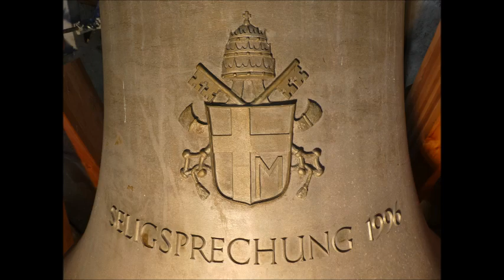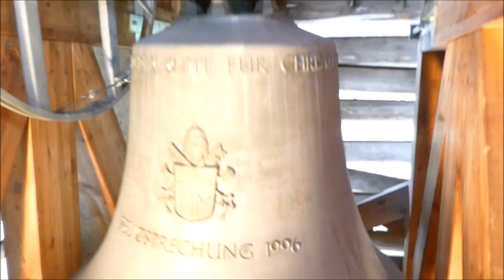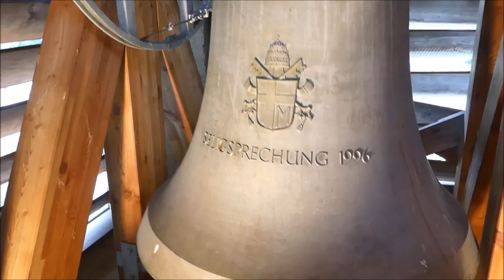Piller (Tirol - A) Geläute der Kaplaneikirche Maria Schnee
Es läuten die klangvollen 4 Glocken der Kaplaneikirche Maria Schnee aus Piller im Tiroler Oberland.

Stimmung:

fis' a' cis'' e''

Gießer:

Gl. 1 Glockengießerei Grassmayr, Innsbruck (1996) “Neururerglocke“
Gl. 2 und 3 Glockengießerei Grassmayr, Innsbruck (1950)
Gl. 4 J. V. Grassmayr, Habichen (1791)

Die Ortschaft Piller ist eine Fraktion der Gemeinde Fließ und liegt im Pillertal, das bei Wenns im Pitztal in Richtung Pillerhöhe (1559 m) abzweigt.

Am Fuße eines bewaldeten Hügels mitten in Piller, das schon um 1300 als „Mons Pilaer" erwähnt wird, steht die Kaplaneikirche „unserer lieben Frau Maria Schnee".
Der Ursprung war eine kleine Kapelle neben dem alten Friedhof.
Mit dem Bau der neuen Kirche wurde 1852 begonnen.

Das Äußere ist vom breiten Langhaus und dem eingezogenen Chor mit Rundapsis geprägt.
Die Fassade mit Steilgiebel wird seitlich von Eckpilastern gerahmt.
Die Mittelnische über der niederen mit Giebeldach versehen Vorhalle nimmt im Mosaik die Maria mit Kind auf dem Lebensbaum vor Gottvater auf.
Der Turm zeigt an der Giebelzone neuromanisches rundbogiges Blendwerk und einen steilen Spitzhelm.
1997 wurden die renovierten Statuen vom Hl. Petrus und vom Hl. Paulus , geweiht und links und rechts am Anfang des Giebeldaches, über dem Eingang, angebracht.

Das Innere zeigt ein vierjochiges Langhaus mit Tonnengewölbe über einem auch um den Chorraum mit Rundapsis umlaufenden, mit Zahnschnittfries versehenes Gesims auf breiten Pilastern.
Die Deckengemälde zeigen im Chorgewölbe die Geburt Christi, an den Seitenwänden rechts Notburga und Isidor, von Josef Haun, 1898.
Am Chorbogen Herz Jesu mit Evangelistensymbolen in Medaillons.
Im Langhaus zieren im vorderen Jochgewölbe die Krönung Mariens (Mitte),
Ruhe auf der Flucht links und Traum Josef rechts.
Im zweiten Joch Salvator in der Mitte, Darbringung im Tempel links, bez.,, Johann Kärle 1904,,
und Heimsuchung rechts.
Im dritten Joch Abschied Christi von Maria, in der Mitte, Christus vor Maria und Josef, links
und Verkündigung rechts.
Im Emporjoch die Pietà in der Mitte und den harfenspielende Engel links und rechts.
Die Gemälde im Langhaus von Johann Kärle, 1904.
Die Glasfenster sind nach Entwürfen von A. Halbig und A. Huber in der Tiroler Glasmalereianstalt in Innsbruck gefertigt worden und zeigen die Heiligen Elisabeth, Barbara, Agnes, Cäcilia, Ignatius, Aloisius, Christus und Johannes, Ludwig und das „Tantum ergo".
Der Neuromanische Hauptaltar birgt in der Mitte das Gemälde der Maria mit Kind, seitlich zwischen den Doppelsäulen Joachim links und Anna rechts.
Der von zwei knieenden Engeln flankierte Tabernakel besitzt in Reliefs die Darstellung des Opfers Isaaks links und der Ehernen Schlange mit Moses rechts, um 1860.
Aus der alten Kirche am linken Seitenaltar zeigt im neuromanischen Aufbau die von J.G, Witwer (Werkstatt) um 1770 geschaffenen Figuren des hl. Johannes Bapt. links und des hl. Josef, rechts; und es zeigt das Gemälde des hl. Franziskus.
Aus der alten Kirche am rechten Seitenaltar befinden sich die von J.G. Witwer (Werkstatt) um 1770 geschaffenen Figuren des hl. Antonius links und des hl. Franziskus, rechts; und es zeigt das Gemälde Martin und Georg vor Maria mit Kind aus der 2.H.18.Jh.
Ebenfalls befindet sich der von J.G. Witwer um 1770 geschaffene Schutzengel in der Nische des Langhauses.
Weiter in den Nischen des Langhauses Josef, Anna mit Maria, Immakulata, alle 19. Jhd.
Kreuzwegstationen, bez. „Joh. Gabl 1847" (14 Stationen)
Anlässlich der Seligsprechung von Pfarrer Otto Neururer 1996 wurde in der Nische des
Langhauses rechts eine Gedenkstätte eingerichtet (1997).
In der Vorhalle überlebensgroßes Kruzifix, 19. Jhd. 1906 aufgestellt, befindet sich seit 1994 am Kalvarienberg.

Es befinden sich 4 Glocken im Glockenturm
Kleine Glocke 1791, Mittlere Glocke 1950, Große Glocke 1950, Neururer Glocke 1996.

Ein herzliches Dankeschön dem freundlichen Mesner!